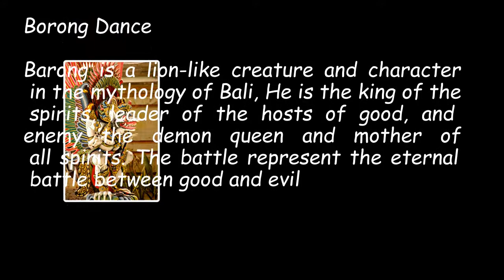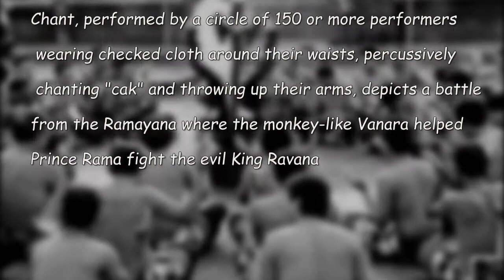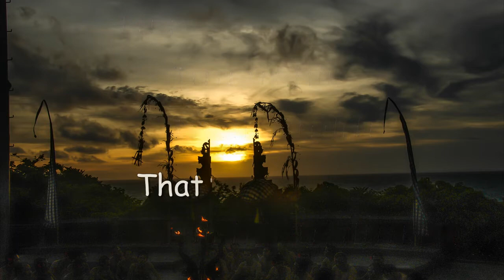A few days in Bali